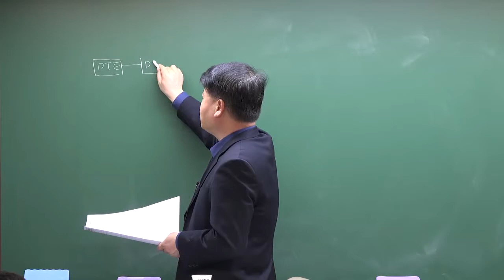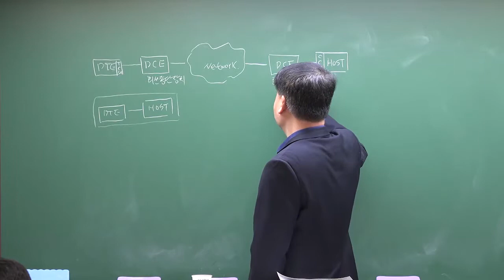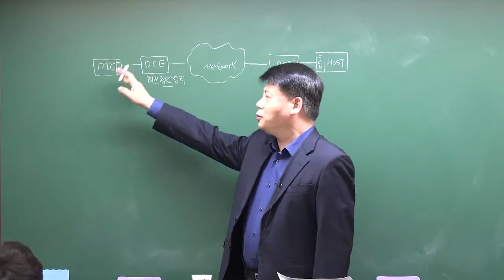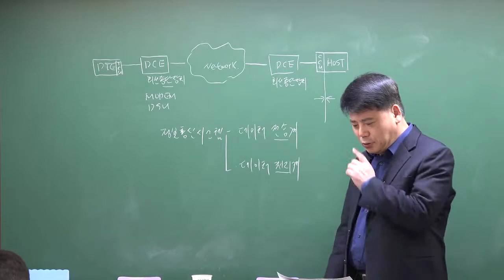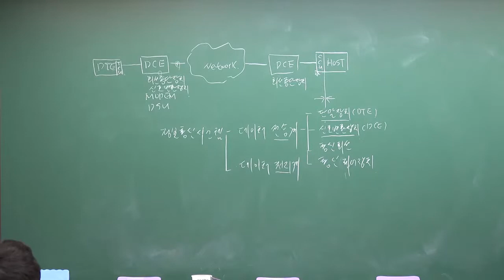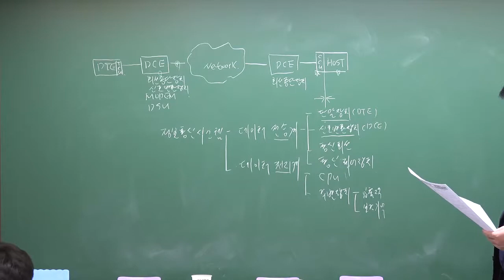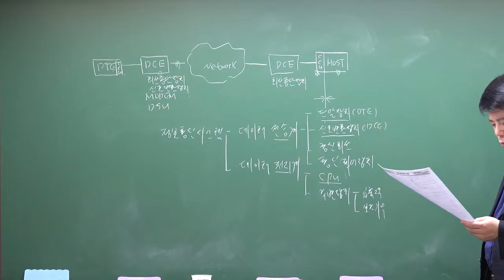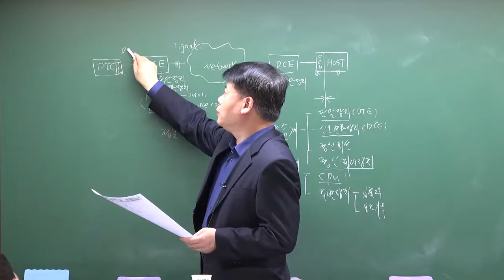정보통신기사 정보통신시스템 정보통신망의 개요